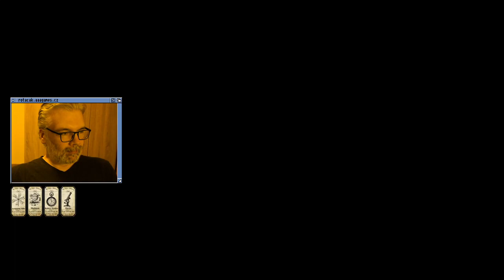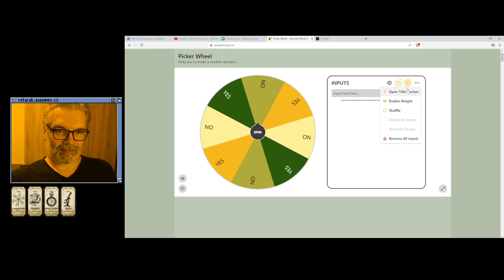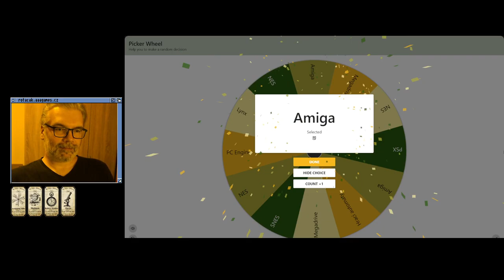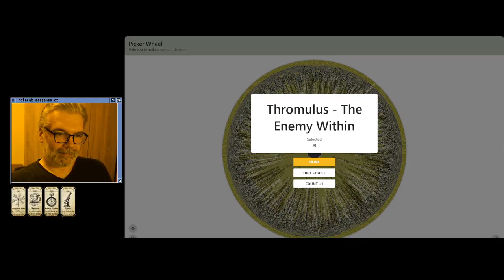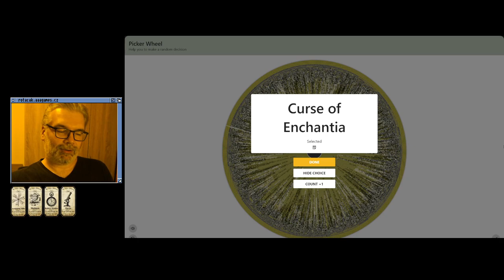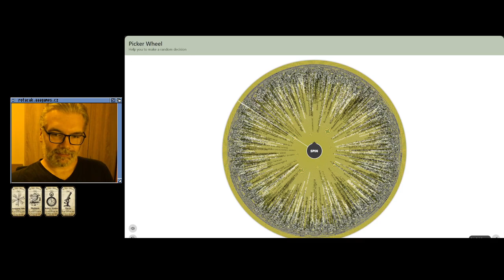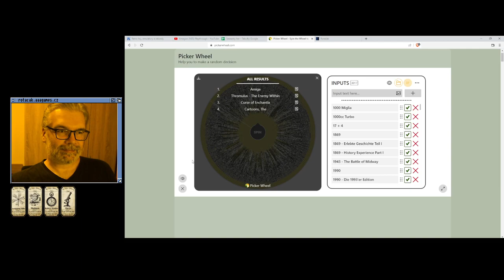😐 Kid Icarus (NES)